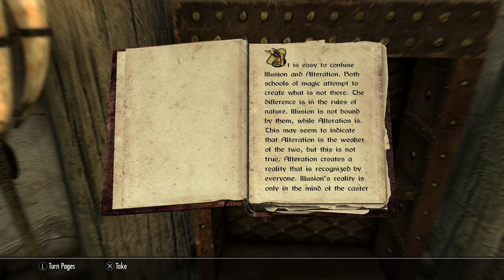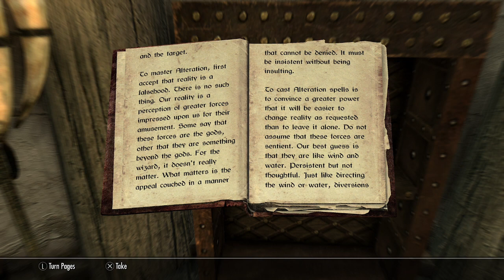Reality & Other Falsehoods (Books of Skyrim Read Aloud)